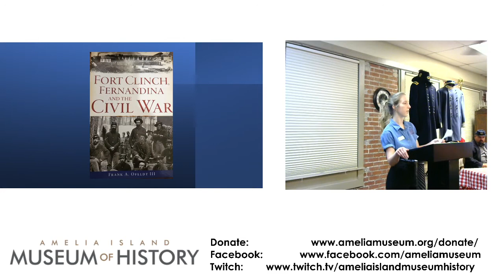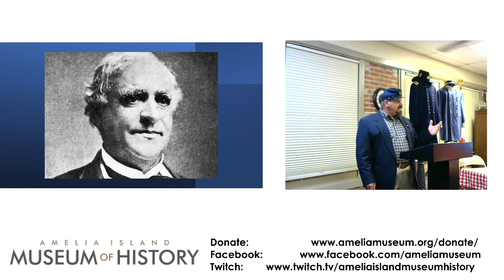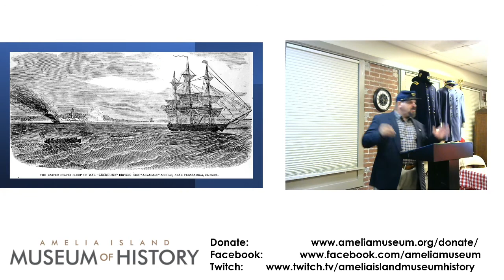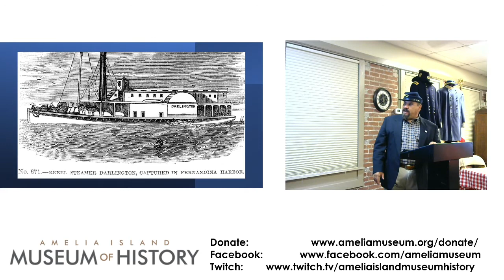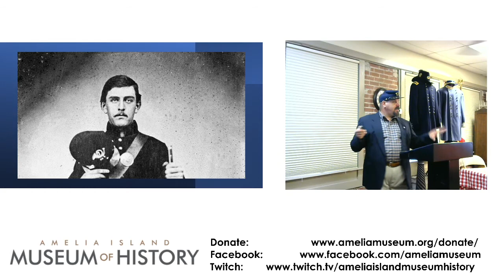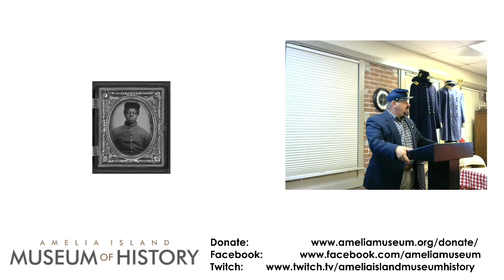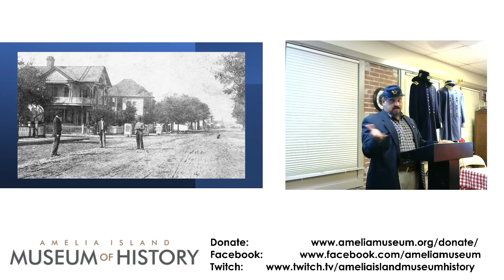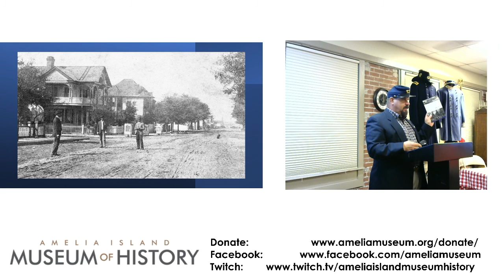3rd on 3rd: "Fort Clinch, Fernandina and the Civil War" with Frank Ofeldt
May 2021 3rd on 3rd

Frank Ofeldt discussed his newest book, “Fort Clinch, Fernandina and the Civil War,” published by The History Press. The lecture covered the role that the fort and Fernandina played during the war, from the build-up of Confederate forces to the seizure and occupation by Union forces. He also spoke about how Fernandina was a safe haven for former slaves seeking freedom and how veterans worked together after the war to bring Fernandina into its Golden Era.